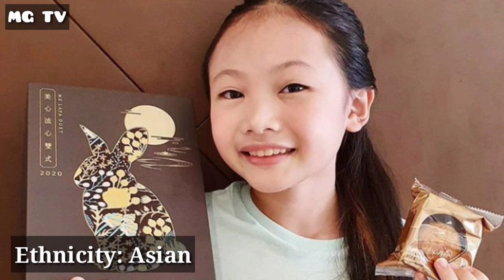Little Big Toys *VS* Kids Diana Show || Lifestyle Comparison 2020 || MG TV